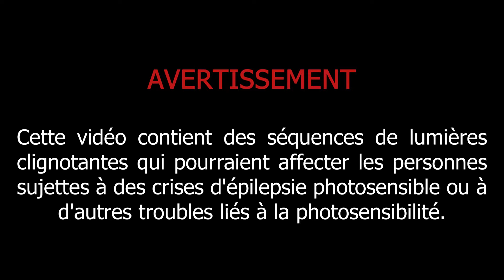Présentation lampe de plongée RD90 V2 Scubalamp / SUPE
Bonjour à tous, aujourd'hui on vous parle en détails de la lampe de plongée RD90 V2 de chez Scubalamp / SUPE !

👌On espère vous revoir bientôt pour de nouvelles vidéos.

📑 == Sommaire ==

0:00 : Introduction
0:12 : Présentation
1:24 : Assemblage
1:54 : Démonstration
2:36 : Conclusion